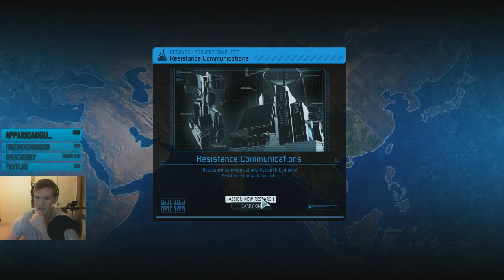XCOM 2 Long War - Lone Survivor! #2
Today on our first proper mission things don't go too amazingly...